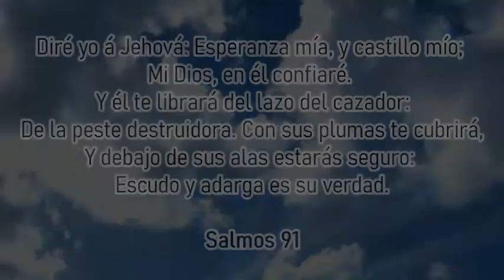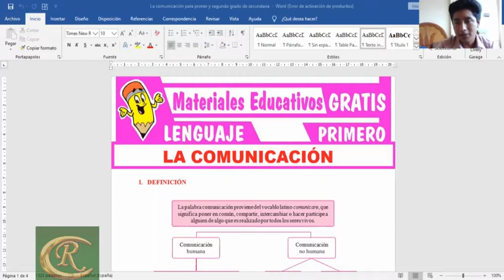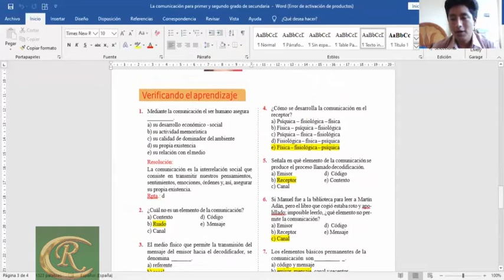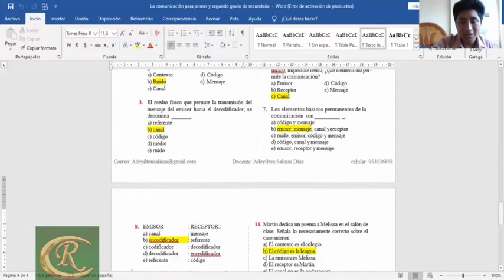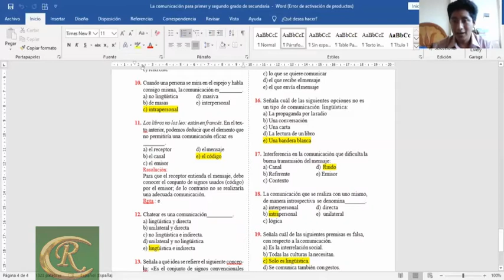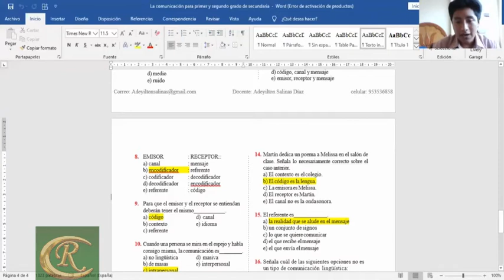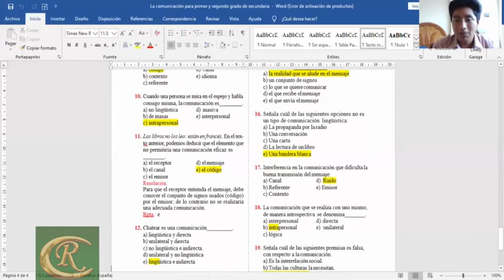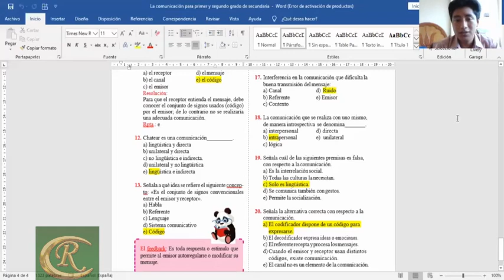✅ adey SALON1 INTRO COMUNICACIÒN tema 1 resoluciòn de la pràtica AULA1